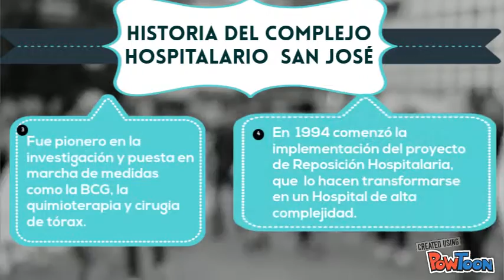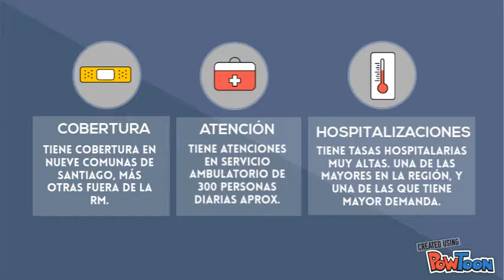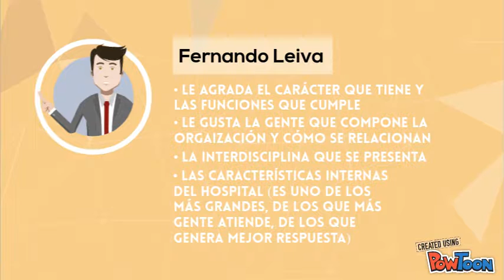ADMINISTRACIÓN - Hospital San José